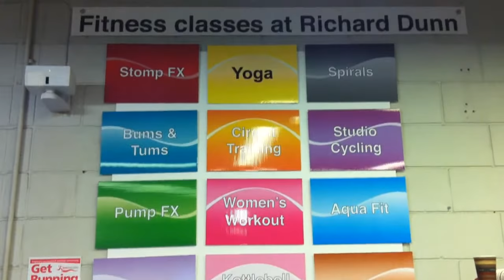The Richard Dunn Sports Centre in BRADFORD is to be demolished under Bradford Council Plans to shake up Swimming Pool coverage.

Report from ODSAL with reporter Daragh Corcoran (HD)